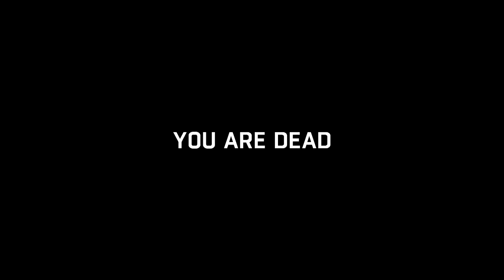Dying Light Co-op Let's Play Ft. Deaneo111 - Level up!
So this series seems to be doing pretty well, I am happy with that :D

Follow me on Fcebook or on twitter

More vids sppn :D

Love PK